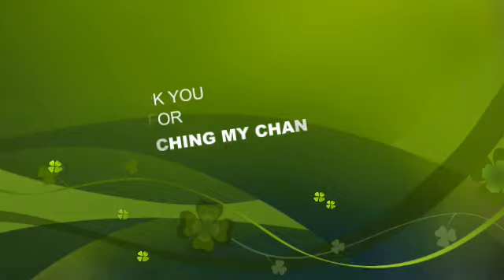Teen Sisters Shot Dead In UP, निकायों के क्षेत्र में मिला